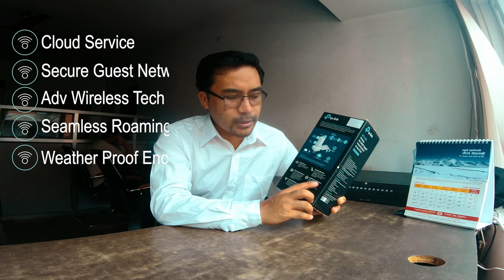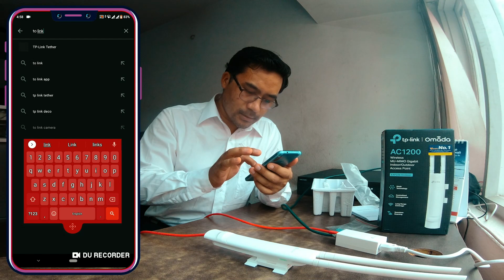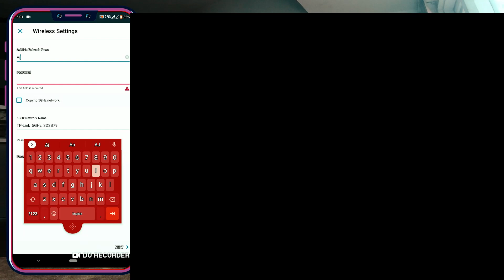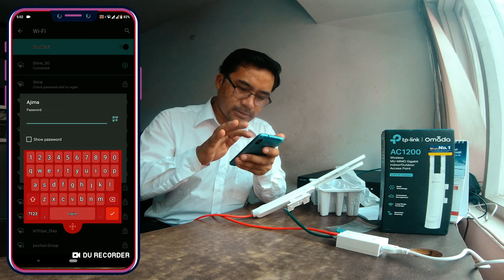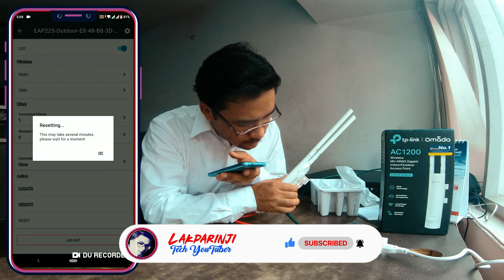1200 Mbps TP Link Access Point | AC1200 Wireless MU-MIMO Gigabit Indoor/Outdoor Access Point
1200 Mbps TP Link Access Point | AC1200 Wireless MU-MIMO Gigabit Indoor/Outdoor Access Point.

Wi-Fi That Goes the Distance Specially Designed Weatherproof Enclosure for Outdoor Environment Rated as IP65 during Ingress Protection testing, a resilient weatherproof enclosure protects the access points against harsh outdoor condition.

✅ TP-Link Omada AC1200 Wireless Gigabit Outdoor Access Point (EAP225-Outdoor)

✅ AC1200 Wireless MU-MIMO Gigabit Indoor/Outdoor Access Point
Special Features:
❍ Durable, weatherproof enclosure for outdoor Wi-Fi applications
❍ Up to 1200Mbps1 with 2×2 MIMO technology
❍ Omada Mesh Technology enables wireless connectivity between APs for extended range, making wireless deployments more flexible and convenient
❍ Supports Seamless Roaming to smooth the video playbacks and voice calls when moving between locations
❍ High transmission power and high gain antennas provide a long-range coverage area
❍ Cloud centralized management and Omada app for ultra convenience and easy management
❍ Captive portal provides a convenient method for guest authentication
❍ Facebook Wi-Fi and SMS authentication help to boost your business
❍ 802.3af/Passive PoE (PoE Adapter Included) compatible and simple mounting design allow for flexible deployment and convenient installation

✅ MIMO Technology
Multiple-Input Multiple-Output (MIMO) is a wireless technology that uses multiple transmitters and receivers to transfer more data at the same time. All wireless products with 802.11n support MIMO. The technology helps allow 802.11n to reach higher speeds than products without 802.11n. Multi-user, multiple-input, multiple-output technology—better known as MU-MIMO

✅ HARDWARE FEATURES
❍  Interface: Gigabit Ethernet (RJ-45)Port*1(Support 802.3af PoE and Passive PoE)
❍ Button: Reset
❍ Power Supply: 802.3af/A PoE, 24V Passive PoE (+4,5pins; -7,8pins. PoE Adapter Included)
❍ Power Consumption: 10.5W
❍ Dimensions ( W x D x H ): 8.5 × 1.8 × 1.1in. (215 × 46 × 27 mm)
❍ Antenna: 2.4GHz: 2 * 3dBi, 5GHz: 2 * 4dBi
❍ Weatherproof Enclosure: IP65
❍ Mounting: Pole/Wall Mounting (Kits included)
❍ Hardware Watch Dog: Yes

✅ WIRELESS FEATURES
❍ Wireless Standards: IEEE 802.11a/b/g/n/ac
❍ Frequency: 2.4GHz, 5GHz
 ❍ Range : 2.4GHz: 200m+
                   5GHz：300m+

✅ Wireless Functions:
❍ Multiple SSIDs (Up to 16 SSIDs, 8 for each band）
❍ Enable/Disable Wireless Radio
❍ Automatic Channel Assignment
❍ Transmit Power Control （Adjust Transmit Power on dBm）
❍ QoS(WMM)
❍ MU-MIMO
❍ Airtime Fairness
❍ Beamforming
❍ Band Steering
❍ Load Balance
❍ Rate Limit
❍ Reboot Schedule
❍ Wireless Schedule
❍ Wireless Statistics based on SSID/AP/Client

✅ Wireless Security:
❍ Captive Portal Authentication
❍ Access Control
❍ Wireless Mac Address Filtering
❍ Wireless Isolation Between Clients
❍ SSID to VLAN Mapping
❍ Rogue AP Detection
❍ 802.1X Support

✅ MANAGEMENT
❍ Omada Controller Software: Yes
❍ Email Alerts: Yes
❍ Management MAC Access Control: Yes
❍ System Logging Local/Remote Syslog: Yes
❍ Web-based Management: Yes
❍ L3 Management: Yes
❍ Multi-site Management: Yes
❍ Management VLAN: Yes

✅ Certification: CE、FCC、RoHS

✅ Package Contents:
 EAP225-Outdoor
❍ POE Power Adapter AND Power Cords
❍ Mounting Kits
❍Installation Guide